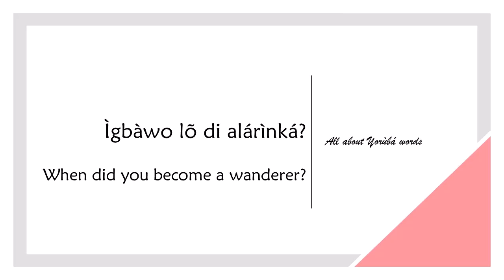How to say WANDERER in YORUBA